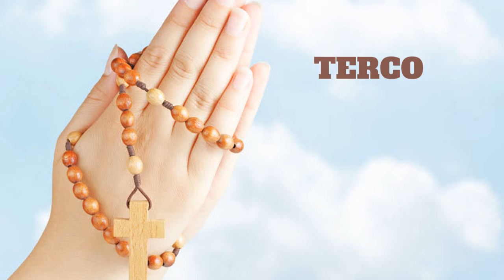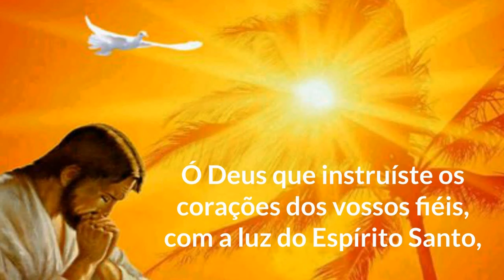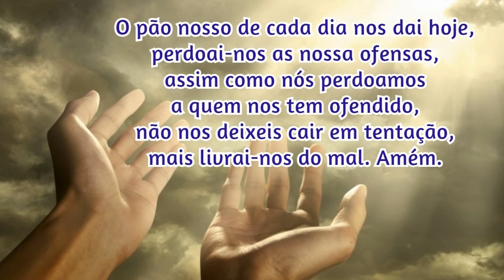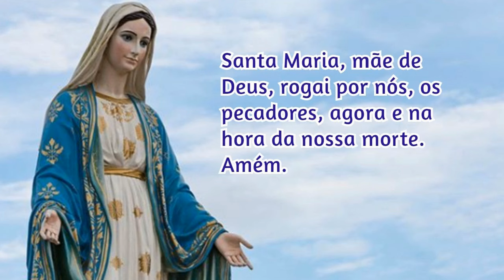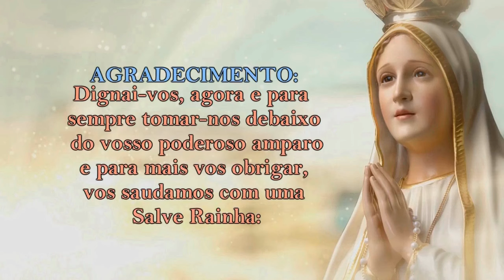22/05/2024 ORAÇÃO do TERÇO - Mistérios Gloriosos - Quartas e Domingos